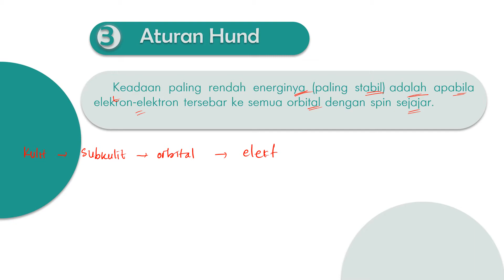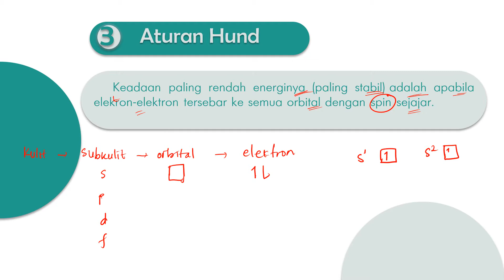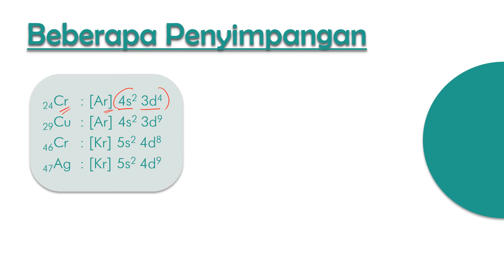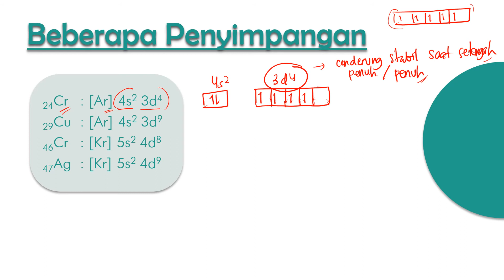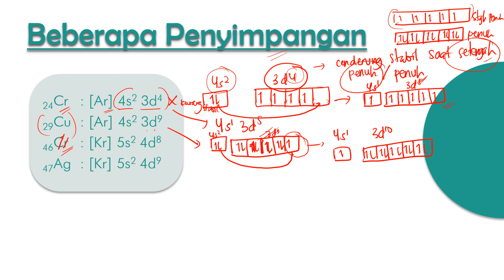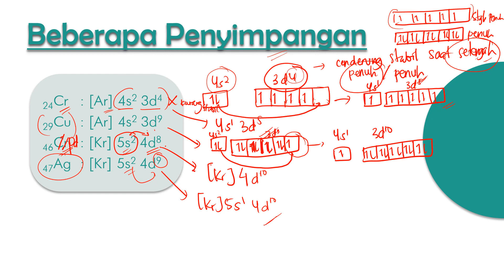Kimia - Konfigurasi Elektron Subkulit (Aturan Hund)